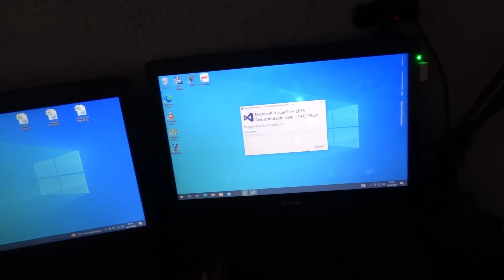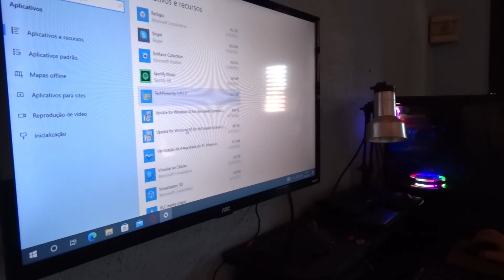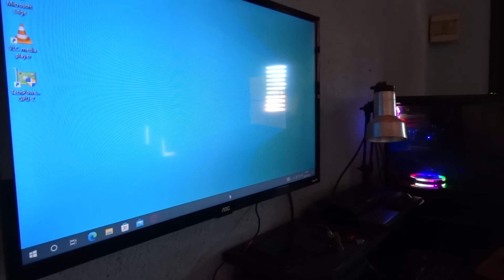Reformando meu CPU Gamer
Reformando meu cpu gamer. Dando uma geral. Limpando, repintando, trocando placa de vídeo e fonte.